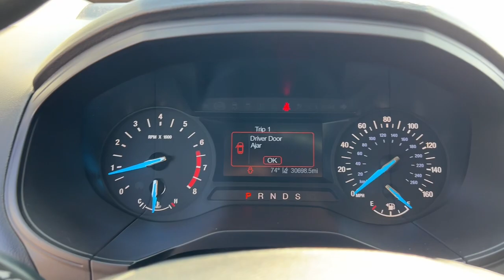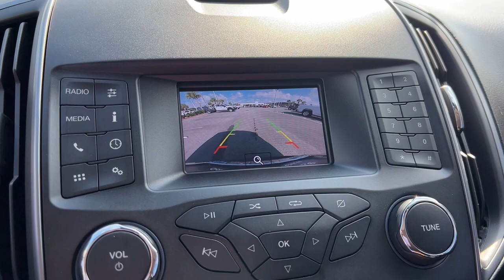2019 Ford Edge Jacksonville, Orange Park, Gainesville, St. Augustine, Kingsland, FL PKBB79265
Magnetic Used 2019 Ford Edge SE available in Jacksonville, Florida at Duval Ford. Servicing the Orange Park, Gainesville, St. Augustine, Kingsland, FL area.

Duval Ford
1616 Cassat Ave

This 2019 Ford Edge SE in Magnetic features Equipment Group 100A 4-Wheel Disc Brakes 6 Speakers ABS brakes Air Conditioning Alloy wheels AM/FM radio: SiriusXM Auto High-beam Headlights Auto-dimming Rear-View mirror Axle Ratio: TBA Brake assist Bumpers: body-color Cloth Bucket Seats Delay-off headlights Driver door bin Driver vanity mirror Dual front impact airbags Dual front side impact airbags Electronic Stability Control Emergency communication system: 911 Assist Four wheel independent suspension Front anti-roll bar Front Bucket Seats Front Center Armrest w/Storage Front reading lights Fully automatic headlights Illuminated entry Knee airbag Low tire pressure warning Occupant sensing airbag Outside temperature display Overhead airbag Overhead console Panic alarm Passenger door bin Passenger vanity mirror Power door mirrors Power steering Power windows Radio: AM/FM Stereo/MP3 Capable Rain sensing wipers Rear anti-roll bar Rear reading lights Rear seat center armrest Rear window defroster Rear window wiper Remote keyless entry SiriusXM Radio Speed control Speed-Sensitive Wipers Split folding rear seat Spoiler Steering wheel mounted audio controls SYNC Communications & Entertainment System Tachometer Telescoping steering wheel Tilt steering wheel Traction control Trip computer Variably intermittent wipers and Wheels: 18 Sparkle Silver-Painted Aluminum: **COMMISSION FREE SALES PEOPLE **5 DAY MONEY BACK GUARANTEE **CAR WASHES FOR LIFE **1ST OIL CHANGE FREE. Certified. Ford Gold Certified Details:brbr * Vehicle Historybr * Roadside Assistancebr * 172 Point Inspectionbr * Transferable Warrantybr * Limited Warranty: 12 Month/12000 Mile (whichever comes first) after new car warranty expires or from certified purchase datebr * and 22000 FordPass Rewards Points to use toward first two maintenance visitsbr * Powertrain Limited Warranty: 84 Month/100000 Mile (whichever comes first) from original in-service datebr * Warranty Deductible: $100brbrSE 2.0 Liter EcoBoost Turocharged FWD 22/29 City/Highway MPG This unit has been Certified under Fords Gold Certified Program which has a 7-year/100000 miles Powertrain Limited Warranty a 12-month/12.000 mile limited warranty a 172 Point Inspection 24 hour roadside assistance FordPass rewards and a 3 month subscription to SiriusXM. Prices are plus tax tag title $298 Electronic Filing Fee and dealer pre-delivery service fee in the amount of $899 which charge represents cost and profit to the dealer for items such as cleaning inspecting and adjusting new and used vehicles and preparing documents related to the sale.